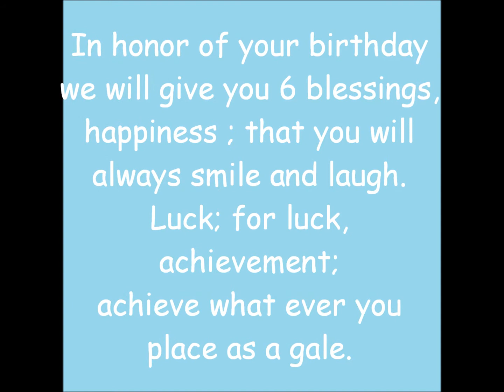Most beautiful birthday greeting for Cousin